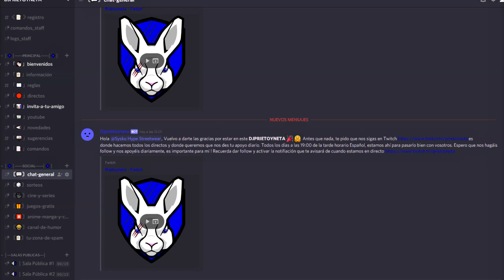DAYS GONE NOS PREPARA...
MI ORDENADOR:
👉Caja: CORSAIR Graphite Series 230T
👉Procesador: Intel i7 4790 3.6 Ghz
👉Placa Base: GIGABYTE G1.SINPER Z87
👉Memoria RAM:  Corsair Vengeance- Memoria RAM DDR3 16 GB (4 x 4 GB)
👉SSD: SSD Force Series  LX 128GB
👉Refrigeracion Liquida: Corsair Cooling Hydro Series H75 - Refrigeración Líquida
👉HDD PRINCIPAL: WD BLUE (DISCO SÓLIDO 1TB)